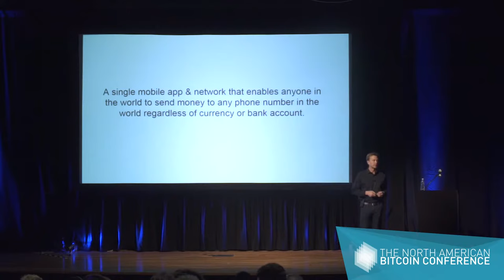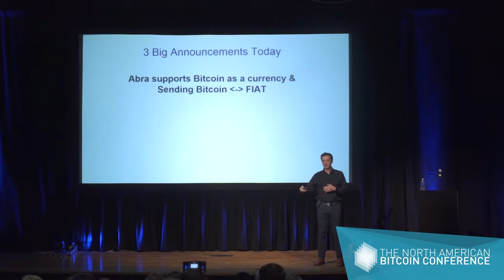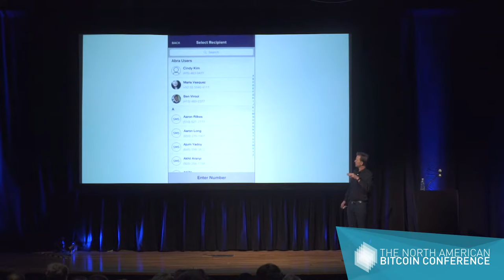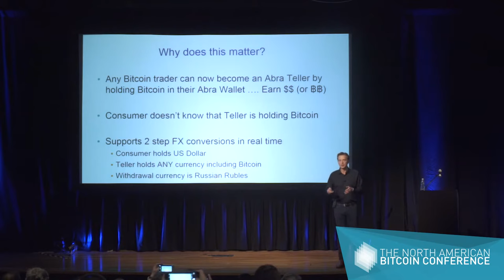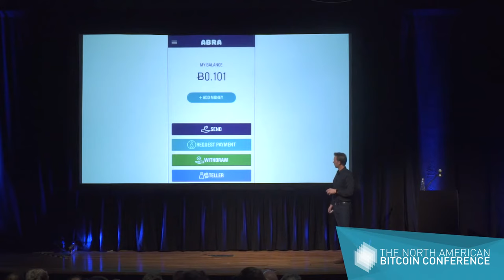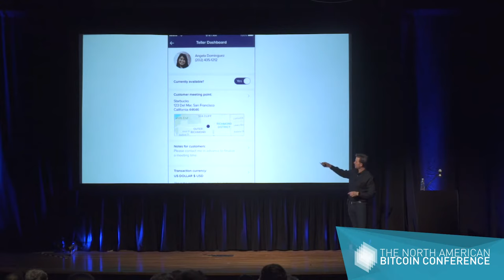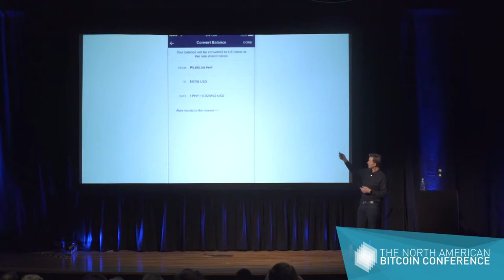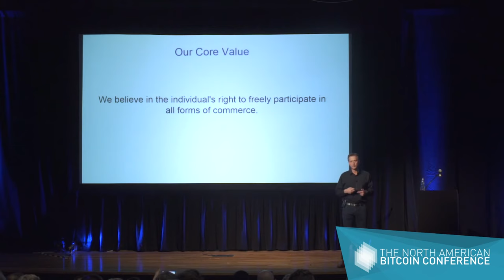Bill Barhydt CEO at Abra Making Cash Mobile